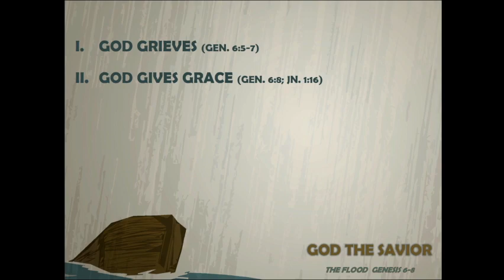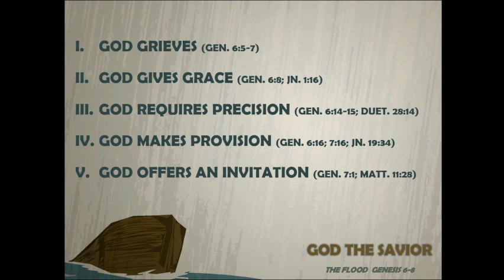2023 06 06 Tue VBS "God the Savior"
This is Vacation Bible School 3rd night lesson on Tuesday June 6, 2023. Demetrius Desnoes preached a lesson entitled “God the Savior”.